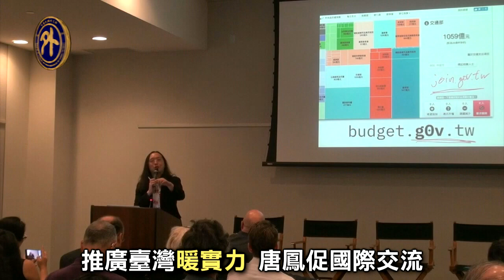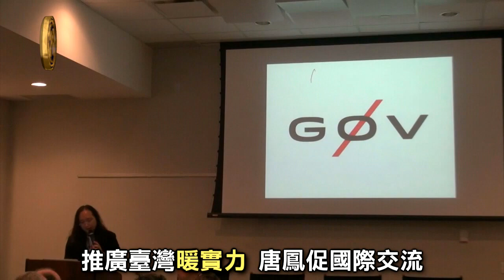唐鳳訪加國 分享數位治理